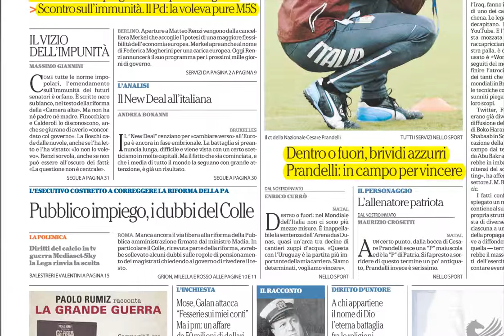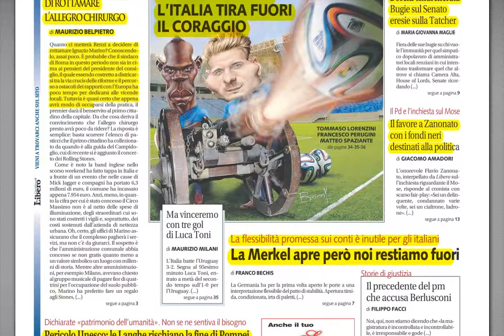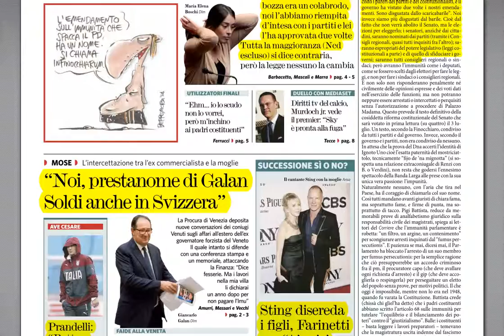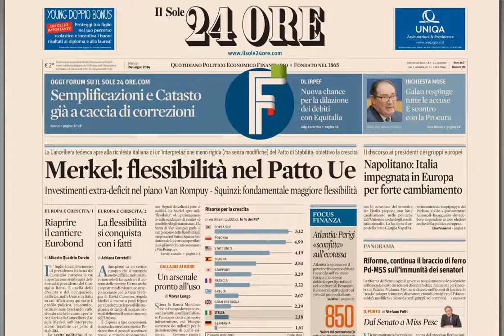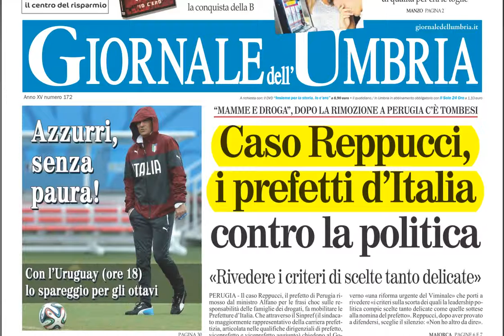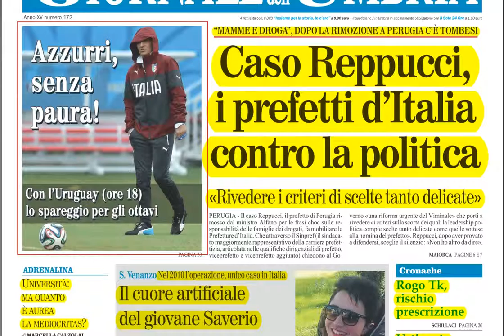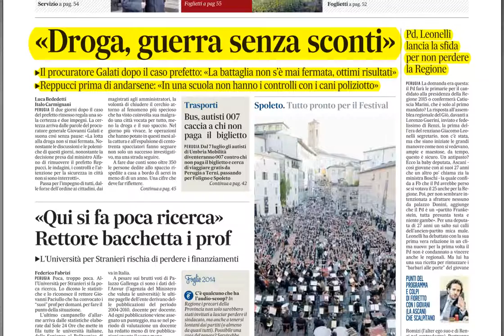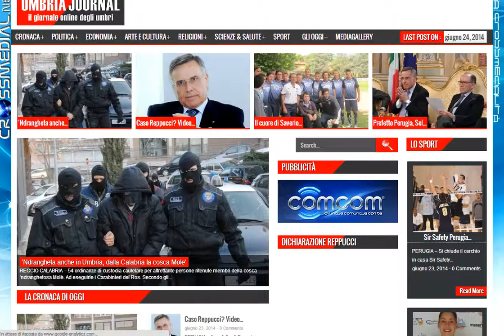rassegna del 24 giugno 2014